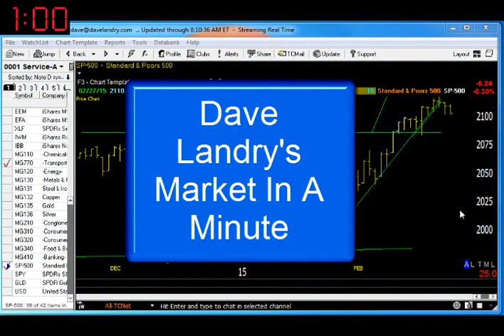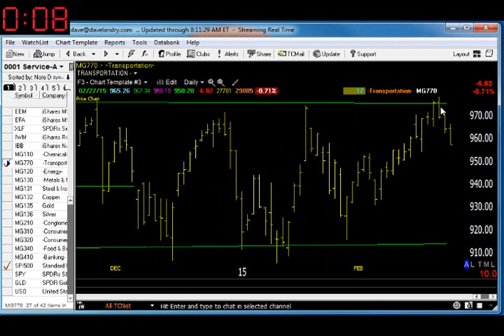03/02/15 Dave Landry's Market In A Minute